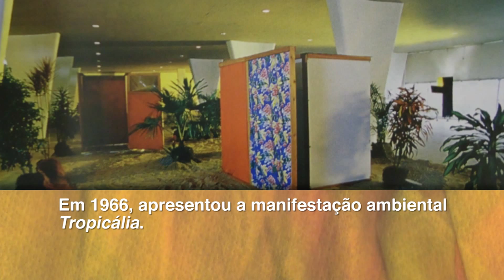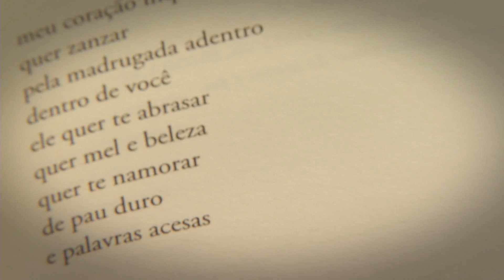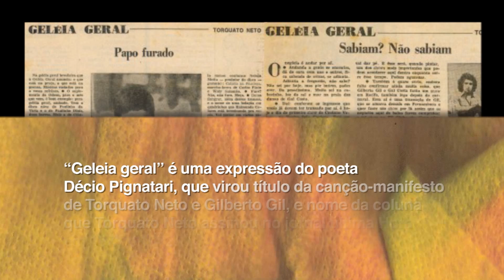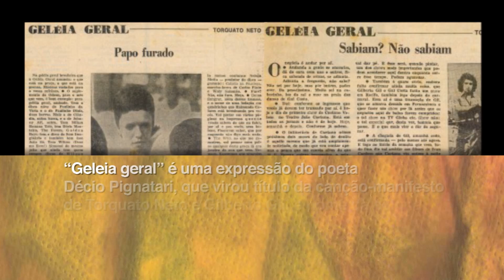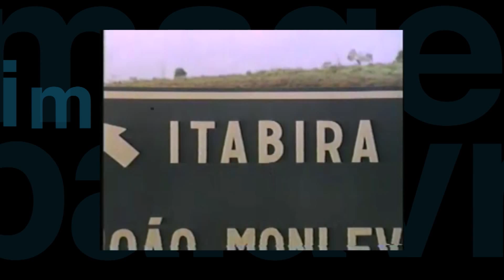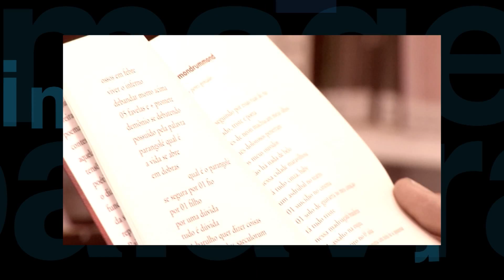Aroldo Pereira - Imagem da Palavra - Parte 2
26/03/15 - O Imagem da Palavra desta semana é com o poeta, ator, compositor e agitador cultural Aroldo Pereira. Ele fala da carreira e do livro parangolivro, uma coletânea de poemas que abordam questões contemporâneas, especialmente aquelas relativas a comportamentos, tensões culturais, existenciais e poéticas.